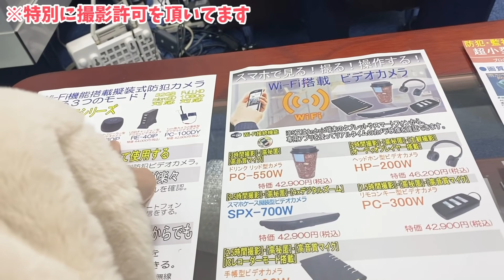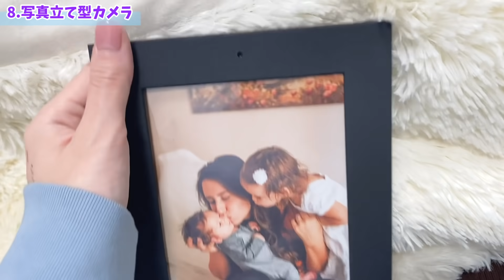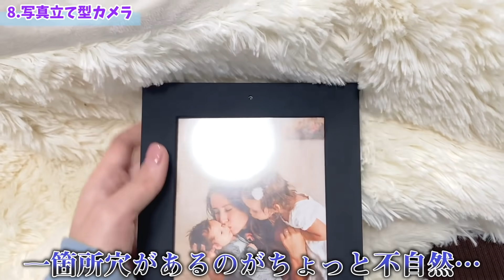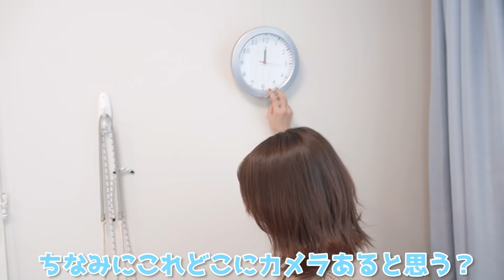家に監視カメラ仕掛けまくって自分の生活を盗撮してみた。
※プライバシーの侵害にあたるようなご利用はおやめください。

10/22よりdazzlin×ゆきりぬコラボ商品第二弾!!
セットアップがRUNWAYchannelにて予約販売開始！

【販売について】
10/22(木)19:00よりRUNWAY channelにて先行予約開始！
店舗販売は11/5からです！

■フロントリボンマークトップス 5,400yen
■フリルラインマーメイドニットスカート 5,400yen

カラーバリエーション
ベージュ/ブラウン/グレー

こちら上下セットで購入すると1000円オフの
✨通常¥10,800+tax→¥9,000+tax✨
になります！！

トップスもスカートも着回しやすいアイテムなので
ぜひセットで購入していろんな着方を楽しんでください💓

【販売について】

10/22よりRUNWAY channnelにて先行予約
11/5より店頭販売を行っています！

dazzlin
・新宿ルミネ
・渋谷109
・池袋ルミネ
・梅田エスト
・近鉄パッセ
・仙台パルコ

EMODA
・新宿ルミネエスト
・渋谷109
・名古屋パルコ
・大阪ルクア
・梅田HEPFIVE
・福岡パルコ

【ゆきりぬ】
メイン

ゆきりぬ 1st フォトブック